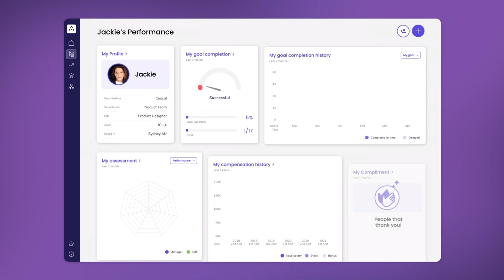How plans come together... with Cascade!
Don't you love it when a good plan comes together?!
Try Cascade for free!!